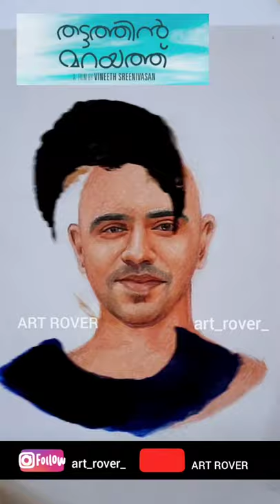Nivin Pauly Journey | ART ROVER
Nivin Pauly Journey | art journey

Happy birthday Nivin Pauly

In this video, I am presenting Mollywood Journey of Nivin Pauly through concept JourneyArt.

Hey guys i hope u like it . If you like it then please hit the like button and give your views in comment section and share this video.. please do subscribe my channel and hit the bell icon next to it so that you can get the notification of my new video .thankyou keep supporting. Stay home stay safe